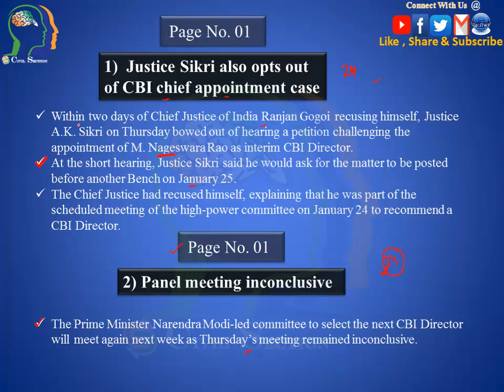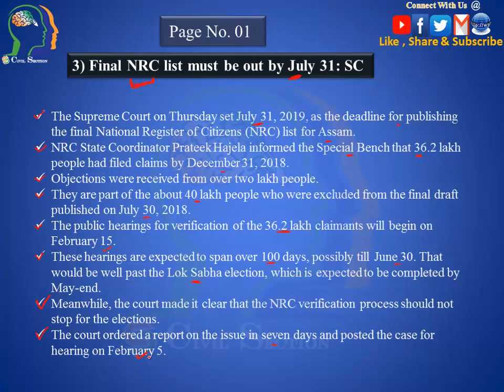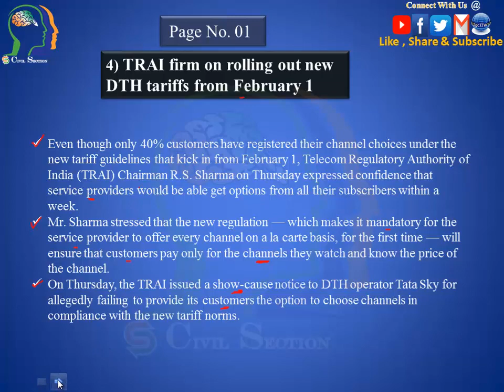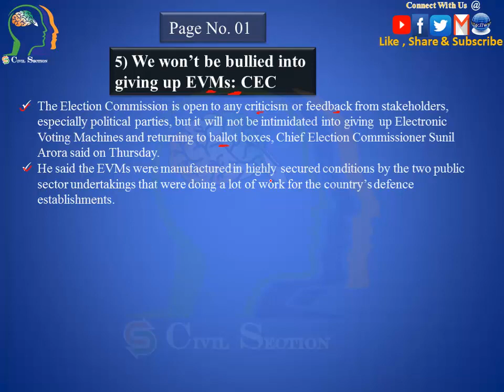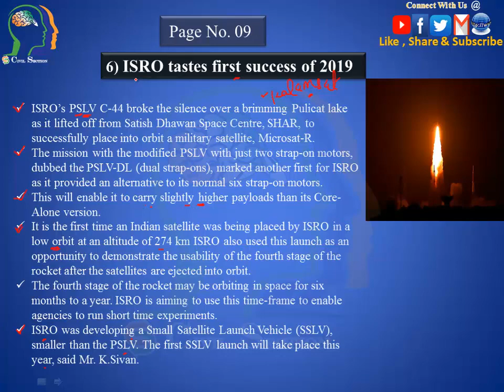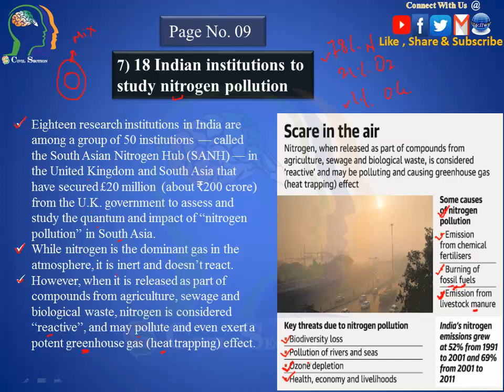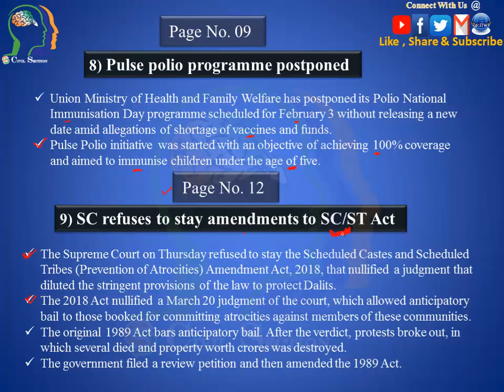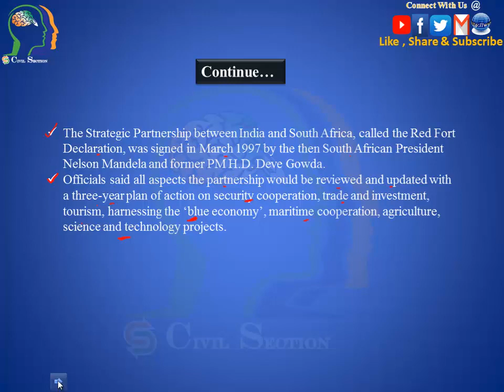25th Jan, 2019 The Hindu Newspaper Analysis